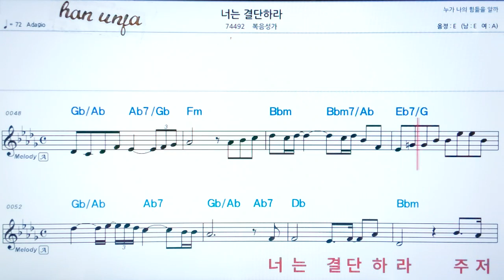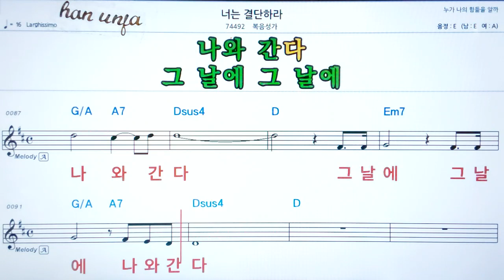💖너는 결단하라/ 복음성가 ✌악보, 코드, ,,Karaoke*카라오케 반주